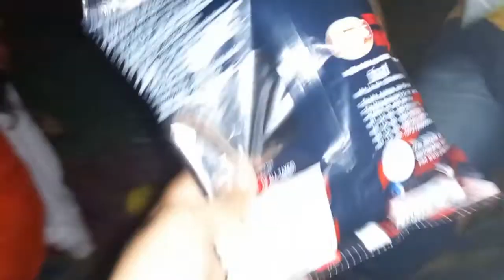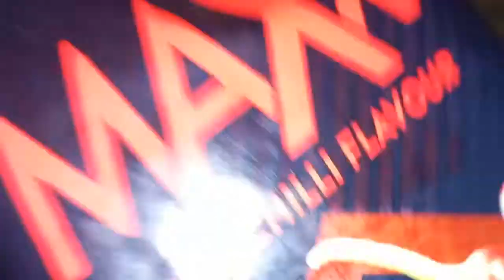india Gate Tour | Best Tourist Place in Delhi | India Gate Best place for visit in delhi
HI Friends
                   in this video you seen india Gate Tour | Best Tourist Place in Delhi | India Gate Best place for visit in delhi |